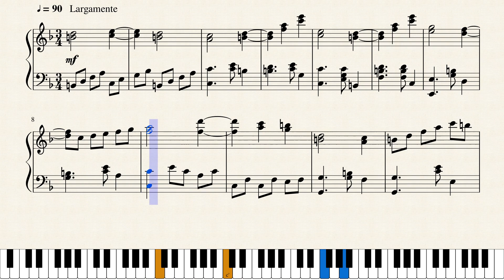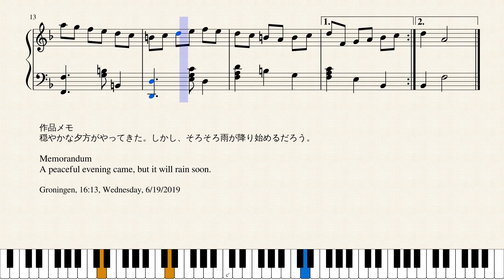Op.1283 穏やかな夕方_The Peaceful Evening by Yohei Kato * 加藤 洋平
作品メモ
穏やかな夕方がやってきた。しかし、そろそろ雨が降り始めるだろう。

Memorandum
A peaceful evening came, but it will rain soon.